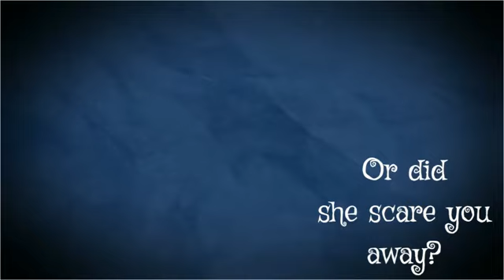All Dressed Up!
Group of VCSU students at Allen Memorial Library, VCSU made this cute video. Hope you like it.